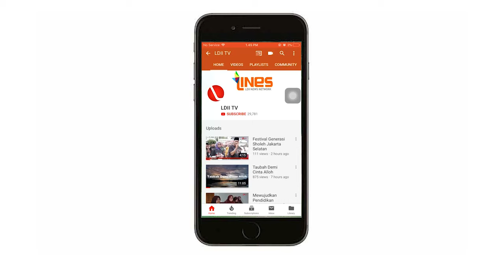LDII TV: MALAS BERIBADAH MENGHAMBAT DERAJAT SURGA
LDII TV : Sifat malas yang akan menghambat seseorang untuk mendapatkan derajat yang tinggi di sisi Allah.